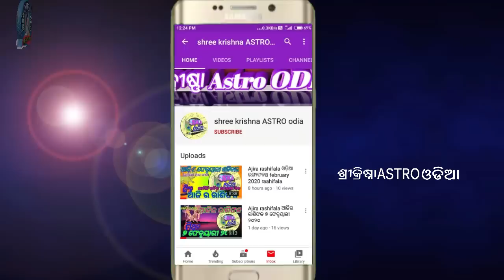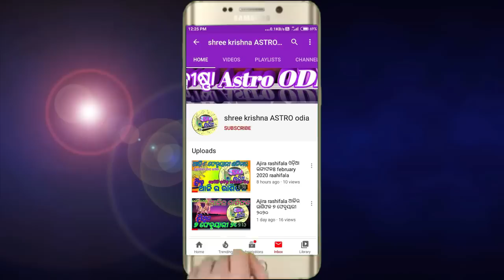Ajira Rasifala | 3 November 2022 ଗୁରୁବାର | Today Odia Horoscope | ଆଜିର ରାଶିଫଳ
about video,,,,,,aji ame janiba 3 November 2022 ଗୁରୁବାର dinara rashifala bisayare.